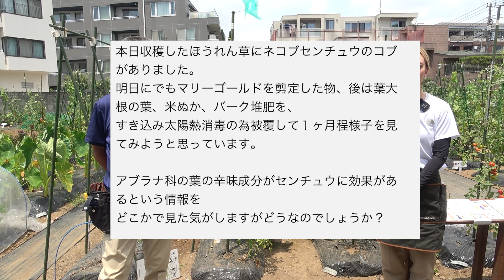家庭菜園や農園の夏野菜栽培(7/4～7/10)の質問にズバッと回答！バッタ対策やキュウリが小さいなど疑問に回答します！/Answer the question of summer vegetables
今回は、家庭菜園や農園で夏野菜を栽培する時の疑問にズバッと回答！
バッタ対策・キュウリが小さいままの疑問など動画に頂いたコメントにお答えします！
Answer the question of summer vegetables !

・麻ひも　　　　　　：
　└ナス科野菜の誘引作業の必需品
・作業手袋　　　　　：
　└誘引作業のストレス軽減！万能手袋！
・ぼかし有機肥料　　：
　└直ぐに効いて長く効果がある追肥資材

▼目次
00:00  7/4〜7/11　質問コーナー
01:00  7/04：地這いキュウリの栽培
01:50  7/05：シソとバジルの栽培
03:19  7/07：エダマメの肥料過多
04:34  7/08：塩トマトの栽培方法
05:31  7/08 : オクラの肥料不足
07:28  7/09 : ピーマン・ししとうを甘くするコツ
08:04  7/10：マリーゴールドの活用方法